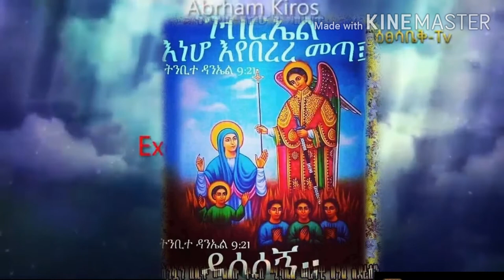Makali ile Abbati radate 💒💒💒💒